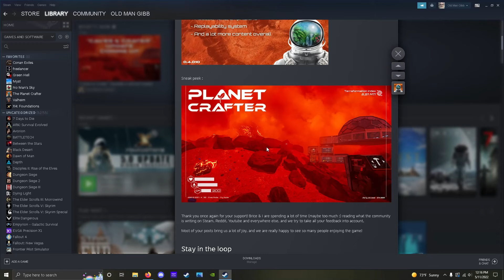Planet Crafter Caves & Crater Update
A space survival open world terraforming crafting game. Transform the ecosystem of a hostile planet to make it livable for humans. Survive, collect, build your base then create oxygen, heat and pressure to make a brand new biosphere.

For anyone having issues, and contemplating self harm. please seek help, You are important and very much needed in this world, Reach out - You are not alone!
Veterans Crisis Line 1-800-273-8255 and Press 1